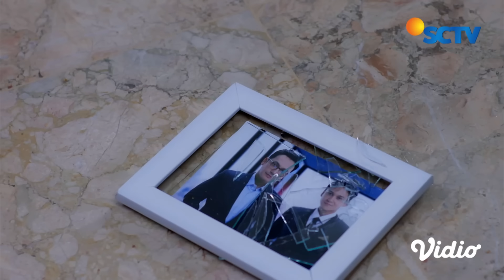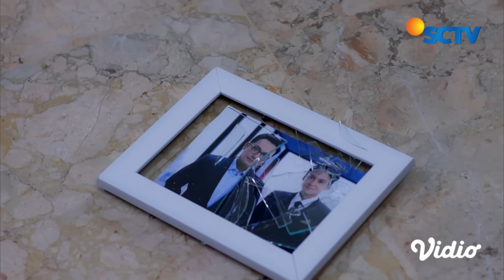Oh My God!! Dafa Kritis Terkena Ledakan Gas | Dia Yang Kau Pilih - Episode 70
Dia Yang Kau Pilih Episode 70, tayang 27 Desember 2023. Dafa ingin memanaskan air untuk membuat kopi, namun saat menyalakan kompor, tiba-tiba terjadi percikan api karena kebocoran gas hingga meledak. Apakah nyawa Dafa dapat terselamatkan?

Saksikan sinetron SCTV Dia Yang Kau Pilih setiap hari pukul 16.40 WIB bersama Zoe Abbas, Antonio Blanco Jr, Naufal Samudra, Djihan Ranti, Cindy Fatikasari, Tengku Firmansyah, Mona Ratuliu, Indra Brasco.